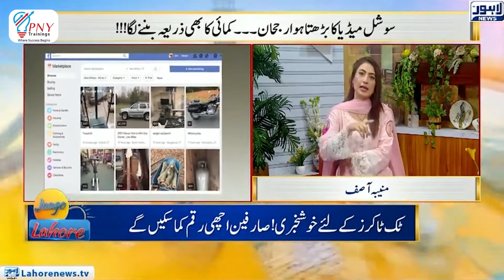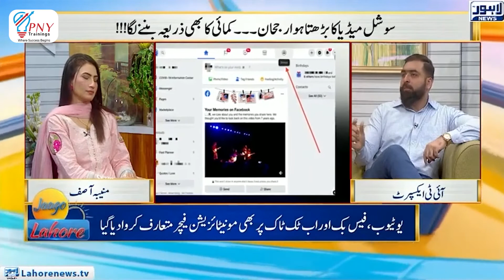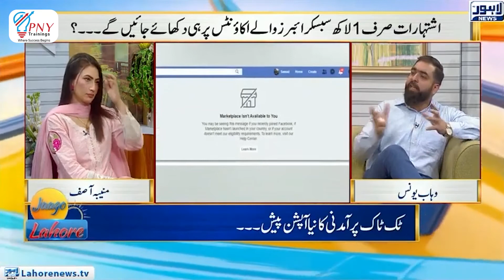How to earn from social media ? | Lahore News | Mr. Wahab Yunus (CEO PNY Group of Companies)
🔶سوشل میڈیا سائیٹس سے پیسے کیسے کماے جا سکتے ہیں؟ ٹک ٹاک ، فیس بک اور یوٹیوب کے ٹرینڈ کو کیسے فالو کریں۔۔
🔶جانیئے سوشل میڈیا اکسپرٹ مسٹر وہاب یونس ( سی ای او پی این وائے گروپ آف کمپنیز) سے۔